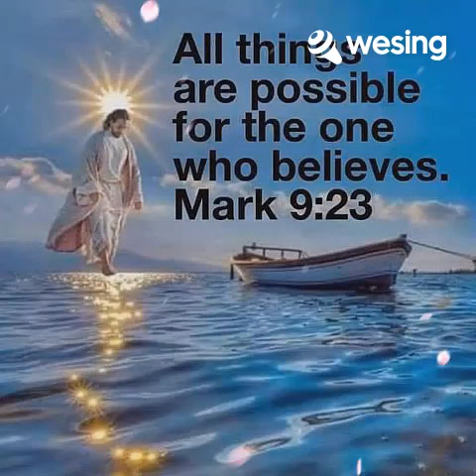IN MOMENTS LIKE THIS 💕💕💕 by JRG...